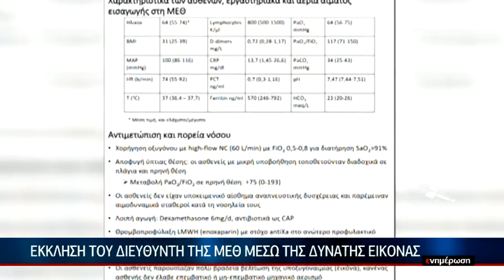Μήνυμα νίκης ...μήνυμα ζωής από ασθενή με covid από τη ΜΕΘ του ΠΑΓΝΗ